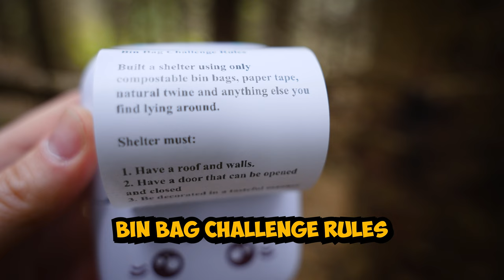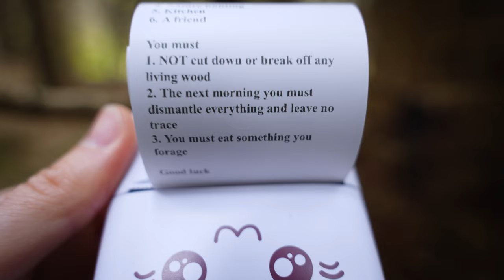Surviving The Trash Bag Tent Challenge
Join me as I go camping solo deep in the woods with only eco friendly bin bags for my shelter and with challenges to complete...

SOME OF MY FAVOURITE CAMPING  KIT:
OLIGHT Obulb MC
Olink Magnetic Hook
FlexTail Inflatable Pillow
Jetboil Stash Stove
Sea To Summit Ether Light XT
Loop Ear Plugs
Rab neutrino 400 Sleeping bag